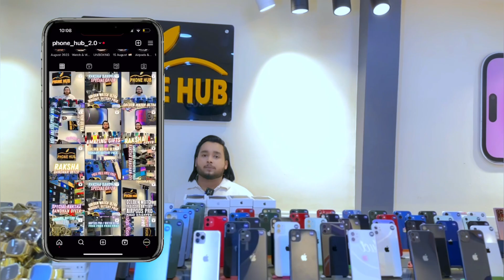RAKSHA BANDHAN SPECIAL OFFER || GOLDEN WATCH || MAGSAFE || AIRPODS PRO || 20W ADAPTER FREEE🤩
Welcome To Phone Hub

New Amazing Raksha Bandhan Offer Started hurry up guys come fast visit now!!!

OFFER START’S FROM 22 AUGUST TILL 31 AUGUST’

GOLDEN WATCH ULTRA — MAGSAFE BATTERY PACK — AIRPODS PRO — 20W ADAPTER WITH CABLE FREE FREE FREE

BUY PHONE GET THIS OFFER FREE👍🏻

ALL PHONES AND OLD EXCHANGE OFFER AVAILABLE WITH BILL AND WARRANTY

ALL PRODUCT WITH BILL AND WARRANTY

COME AND VISIT STORE FOR BEST DEAL

ADDRESS:-SONAWANE CHAWL HARIYALI VILLAGE STATION ROAD PHONE HUB OPP LUCKY SAREE CENTRE VIKHROLI EAST MUMBAI-400083

STORE TIME:-11AM TO 10PM
ON MONDAY:-11AM TO 5PM

Threads :- I’m on Threads as @phone_hub_2.0. Install the app to follow my threads and replies.

See you again with a next video… ..